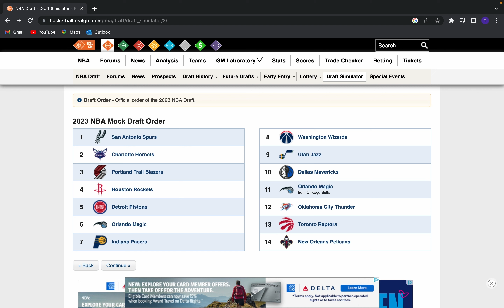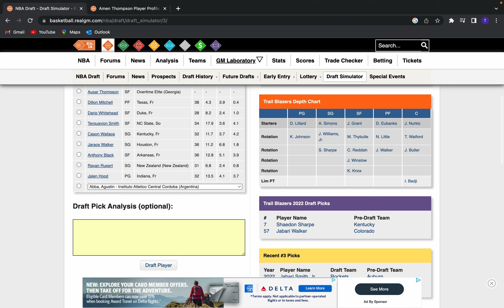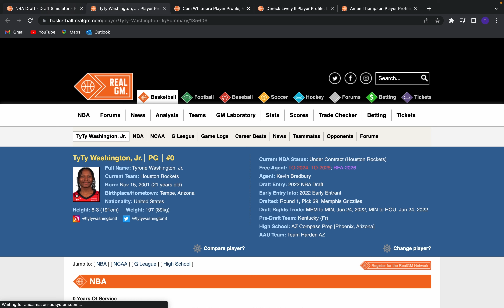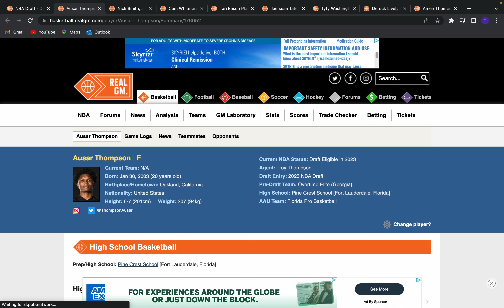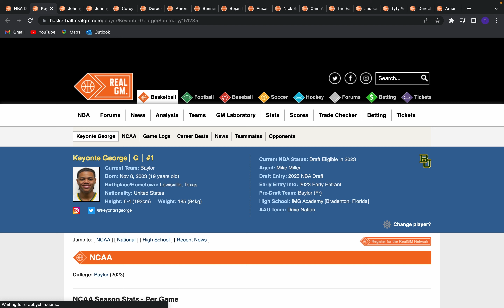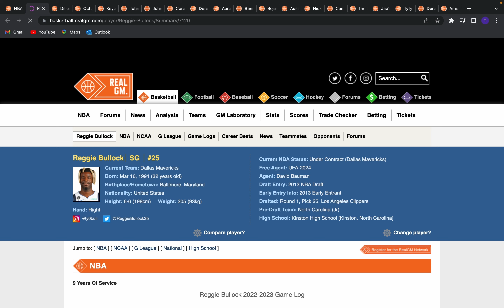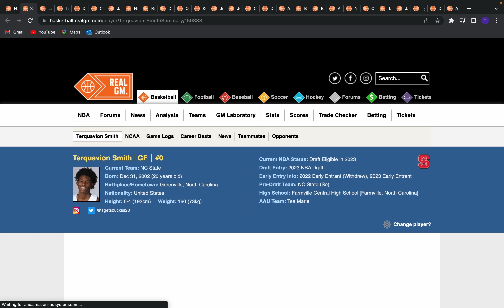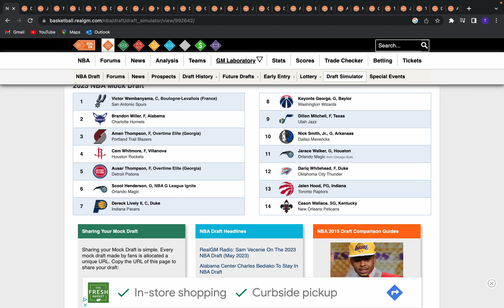[ASMR] 2023 NBA Lottery Picks Mock Draft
In this video, I make a mock draft for the lottery picks of the 2023 NBA draft.